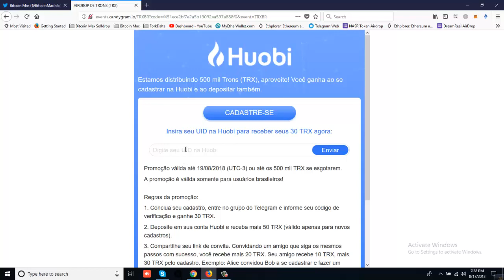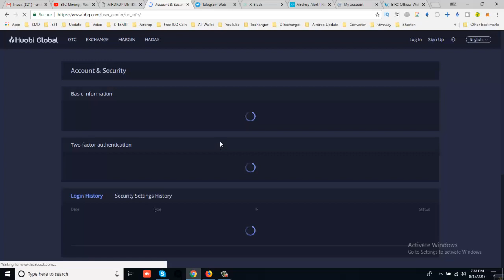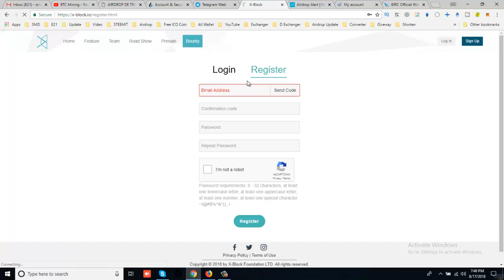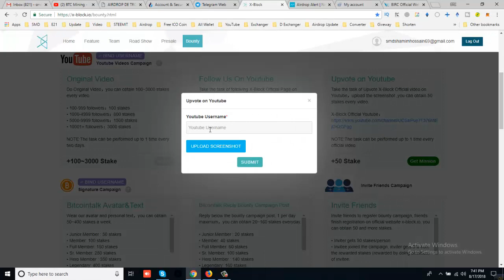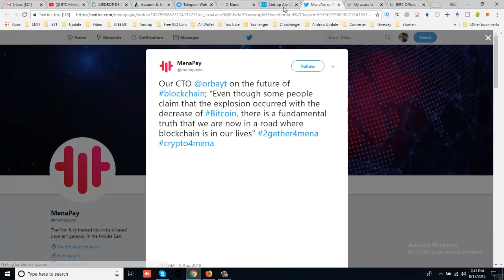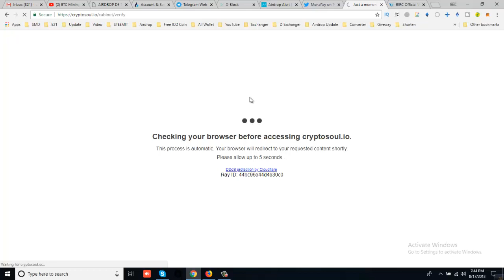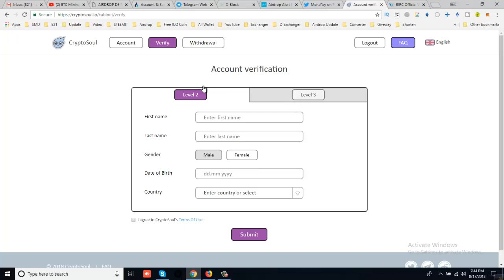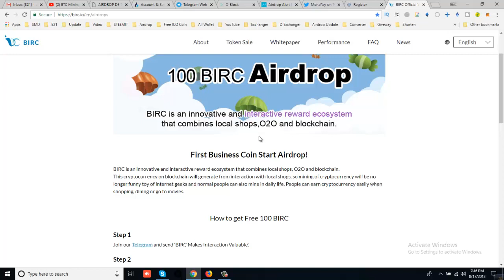5 Big Airdrop Token.Already Listed $100 BIRC Token.XBlock Bounty Bangla Tutorial.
5 Big Airdrop Token.Already Listed $100 BIRC Token.XBlock Bounty Bangla Tutorial.

BIRC is an innovative and interactive reward ecosystem that combines local shops, O2O and blockchain.
This cryptocurrency on blockchain will generate from interaction with local shops, so mining of cryptocurrency will be no longer funny toy of internet geeks and normal people can also mine in daily life. People can earn cryptocurrency easily when shopping, dining or go to movies.